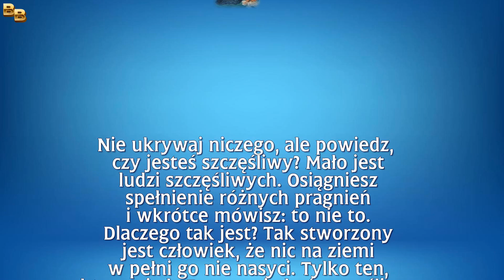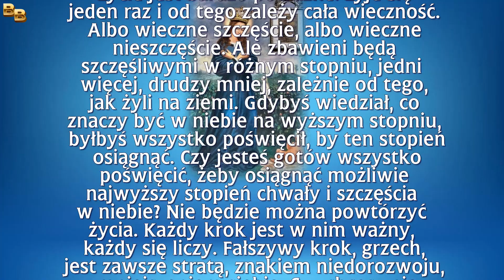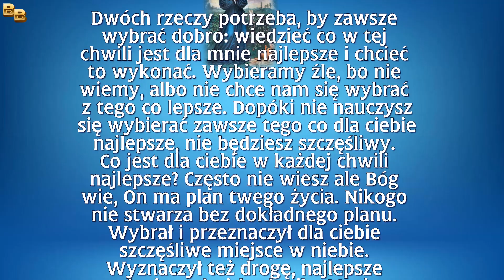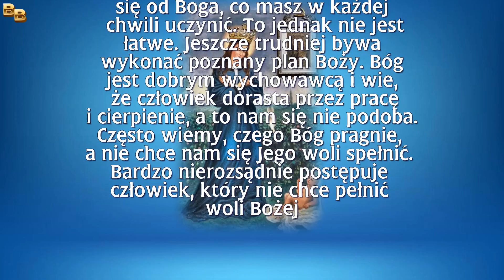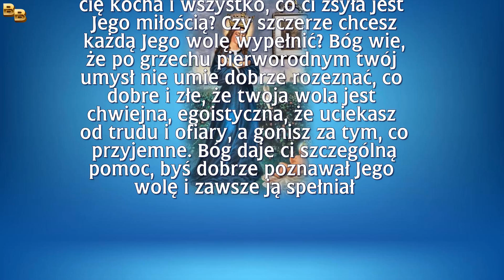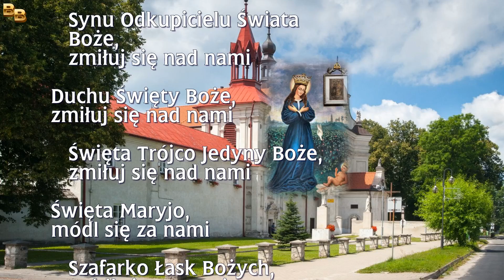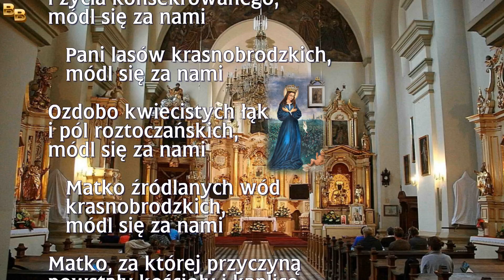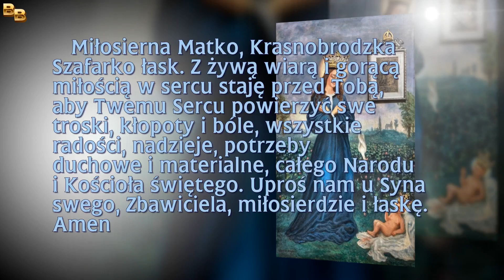1 Dzień Nowenny do Matki Bożej Krasnobrodzkiej